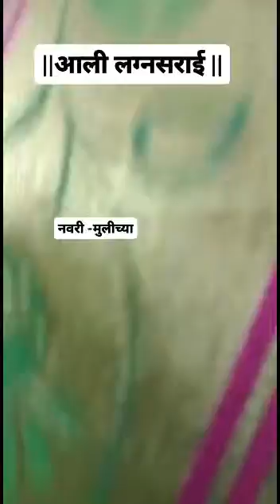खास लग्नसराई साठी, नऊवारी मुलीची नऊवारीची खरेदी फक्त रिया नऊवारी साडी मधून 👉9076260326